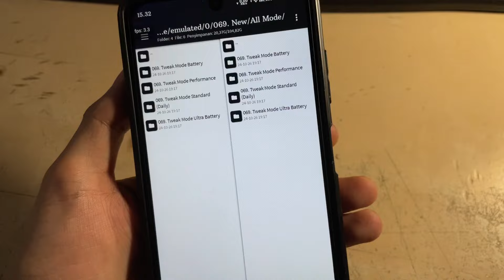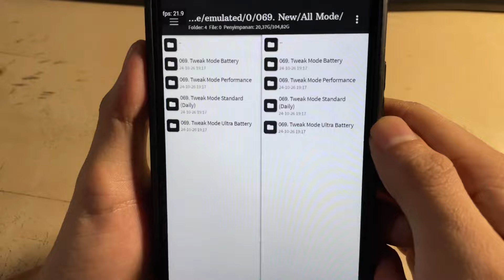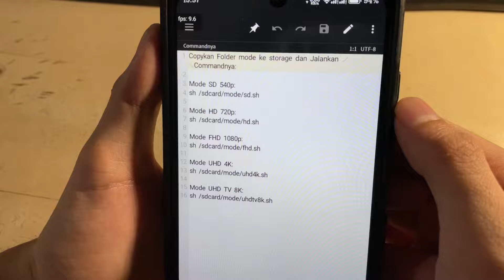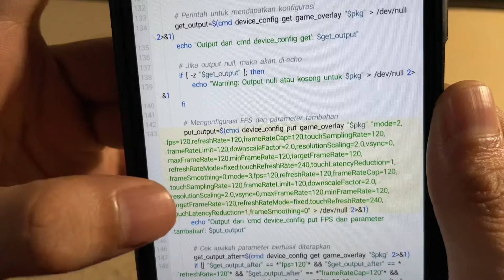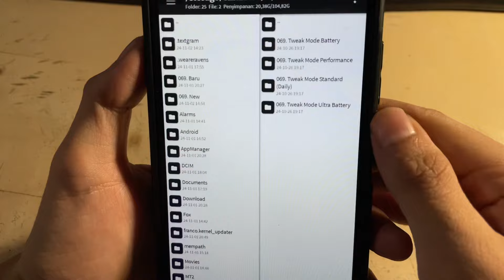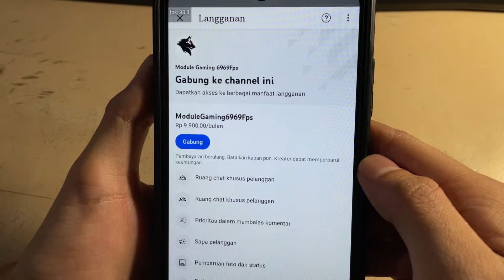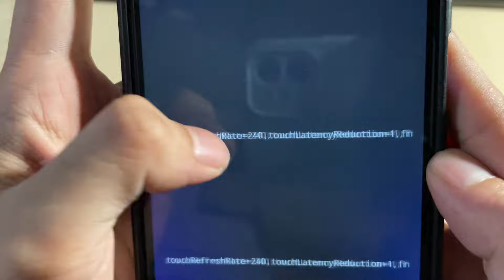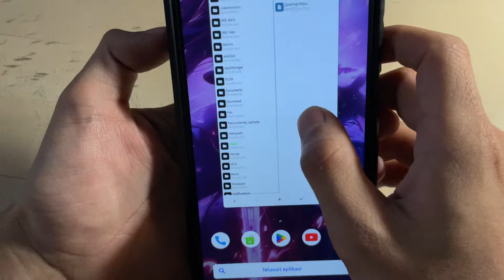⚡️Gacor Fix No Root Shell Script Game overlay Downscale 540p/Upscale 8K & cmd game mode performance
Note:
1. Pentingnya Sekolah Baca!!!

2. Gak Bakal Nemu Password Kalo Video Lu Skip!!!

3. Saran Terbaik Kalau Tidak Bisa Pake Aplikasi Brevent Lewat Adb Wireless Debugging coba Pake 2 Hp/PC untuk Ijin Brevent lewat web

4. Dari 4 Module Gratis Dari Berbagai Mode dan Tweak Shell Script Disini Transparan Yah Jadi Ketahuan Kalo Tweak Masuk/Support Atau Tidak

5. Dari Setiap Module battery, standard, performance & ultra battery ada tweak downscale dan upscale jadi pilih sesusi kebutuhan dari SD 540p, HD 720p, FHD 1080p, UHD 4k & UHDTV 8k

6. Parameter Terbarukan Selain fps ada:
- refreshRate=120
- frameRateCap=120
- touchSamplingRate=120
- frameRateLimit=120
- downscaleFactor=0.5
- resolutionScaling=0.5
- vsync=0
- maxFrameRate=120
- minFramerate=120
- targetFrameRate=120
- refreshRateMode=120
- touchRefreshRate=240
- touchLatencyReduction=1
- frameSmoothing=0
Harap Untuk Rubah Value Dan Modif Sendiri Kalo Misal di 120 gak cocok dan rubah sendiri ke refresh rate atau sampling Rate

Password Dimenit Ke 7 Ke Atas Di Pojok Kanan Atas Bentuknya Kartu Video/Video Card!!!

Clue Password (MODE***) Angka Di belakang Cari Di video